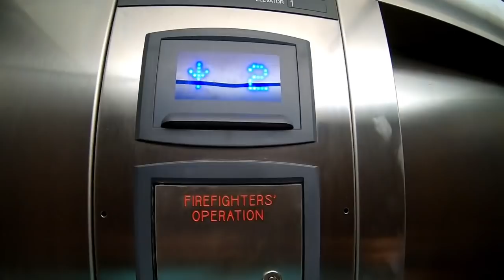Branson Missouri! Im getting married! ...Maybe!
Taking a trip with the woman of my dreams! Little does she know what this weekend is really about! You guys are going to be watching this video, as I propose!! 2nd video to come on 12/9! Will she say yes??!!